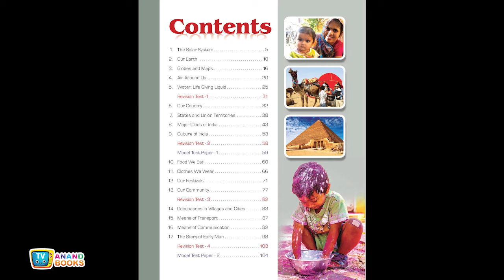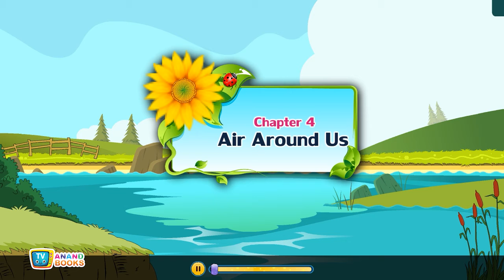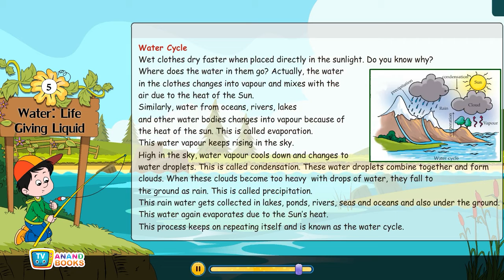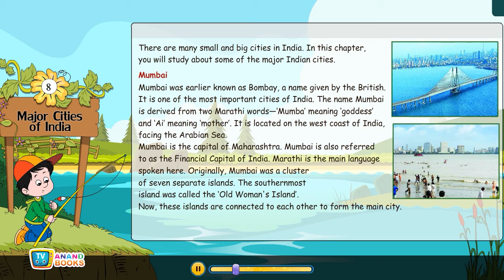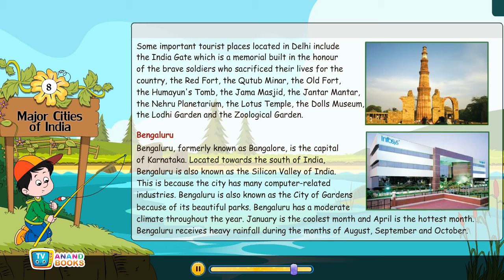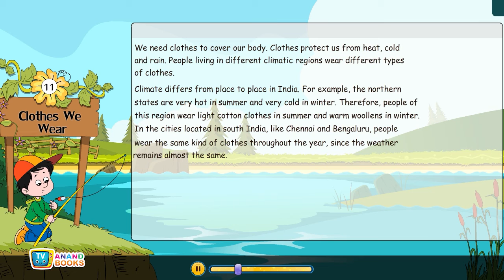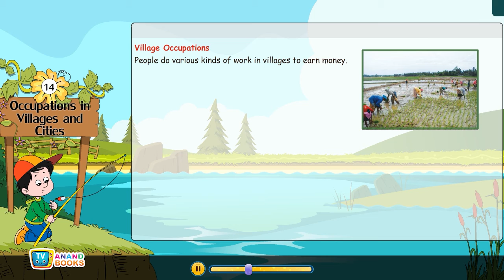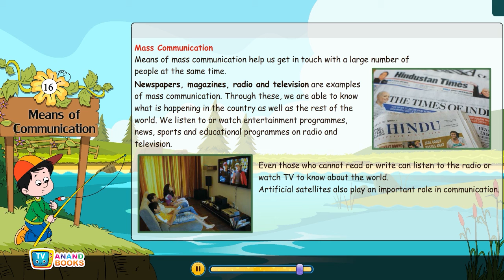TV ANAND BOOKS MM-328 Community-3 SERIES OF MEGA MINND BOOKS (INDIA) PRIVATE LIMITED